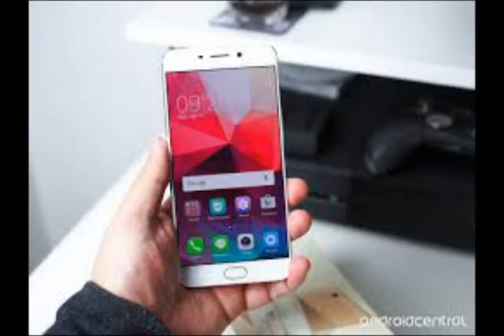Oppo F1 Cell Phone Review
Oppo F1

The dual-SIM (Micro-SIM + Nano-SIM) supporting Oppo F1 runs on ColorOS 2.1 based on Android 5.1 Lollipop, sports an aluminium body and is slim at 7.25mm. It houses a 5-inch HD (720x1280 pixels) resolution IPS display protected by 2.5D Gorilla Glass 4 coating with pixel density of 294ppi. The smartphone is powered by an octa-core Qualcomm Snapdragon 616 SoC (four cores at 1.7GHz and four cores at 1.2GHz), Adreno 405 GPU, and 3GB LPDDR3 RAM clocked at 1866MHz are also included the handset.